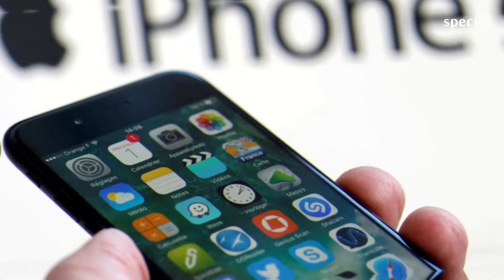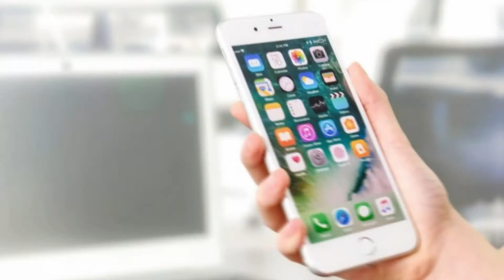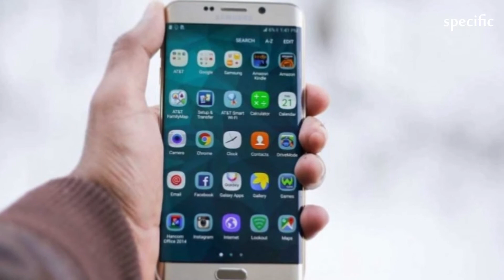New Zealand news | Apple and Samsung fined for deliberately slowing down phones